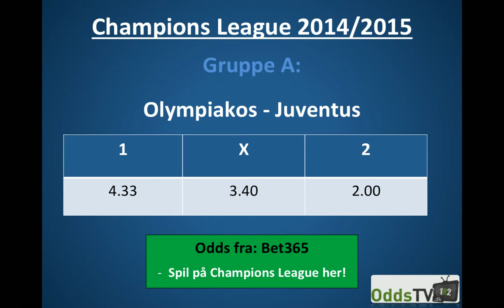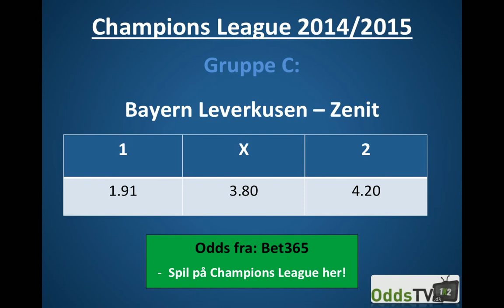Spilforslag: Dagens Champions League-kampe - 22. okt.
I aften skal de sidste hold i tredje spillerunde i aktion i Champions League. Vi har udvalgt fire kampe af dagens i alt otte opgør.

Se spilforslag til disse fire kampe:

Olympiakos - Juventus

Liverpool FC - Real Madrid

Bayer Leverkusen - Zenit St. Petersborg

Anderlecht - Arsenal FC

- Følg vores kanal og hold dig opdateret på Champions League odds.